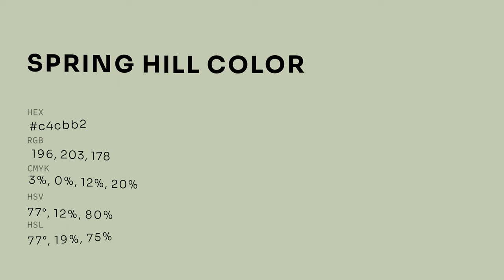Spring Hill color c4cbb2 hex color - Green color - Cool color c4cbb2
What color is Spring Hill ? c4cbb2 hex color - Green color - Cool color c4cbb2

Hex c4cbb2 Color Code is also known as Spring Hill color.

Hex c4cbb2 Color code in RGB color code model is created after adding 76.86% red color, 79.61% green color and 69.80% blue color.
Hex c4cbb2 Color code in CMYK color (process color) code model is generated after subtraction of 3% cyan, 0% magenta, 12% yellow and 20% black.